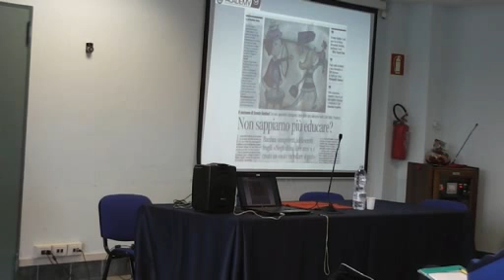Corso Milan Academy - Area Socio-Relazionale - le separazioni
Il Prof. Antonello Bolis illustra la crisi del ruolo educativo nella società moderna che incide particolarmente sui  ragazzi più giovani. Nello specifico si affronta il problema delle "separazioni". Corso Milan Academy - Villaggio Getur - Lignano Sabbiadoro - 2013